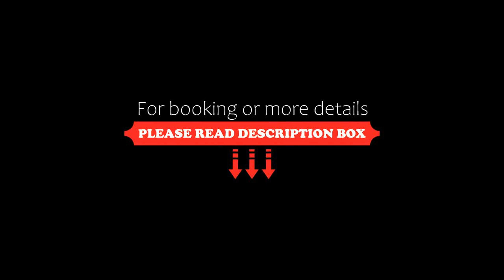Parque San Antonio, Puerto de la Cruz, Spain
About Property:
Parque San Antonio is set in attractive, tropical gardens, 1.5 km from the centre of Puerto de la Cruz. This hotel features an outdoor swimming pool and rooms with balconies.
The San Antonio’s rooms are spacious and feature bright décor. Each has satellite TV, a desk and air conditioning.
The San Antonio offers guests various dining options, including buffet cuisine and a grill restaurant. There is also a poolside bar, which serves snacks during the day.
The hotel has impressi...
Property Type: Hotel
Address: Carretera de las Arenas, 38400 Puerto de la Cruz, Spain
Searching For
1. Parque San Antonio - Puerto de la Cruz - Spain
2. Parque San Antonio - Puerto de la Cruz - Spain Address
3. Parque San Antonio - Puerto de la Cruz - Spain Rooms
4. Parque San Antonio - Puerto de la Cruz - Spain Amenities
5. Parque San Antonio - Puerto de la Cruz - Spain Offers and Deals
Audio Credit:
Track Title: Reasons To Hope
Artist: Reed Mathis